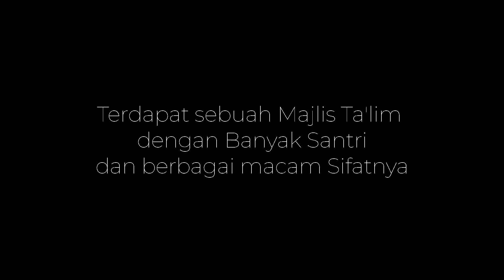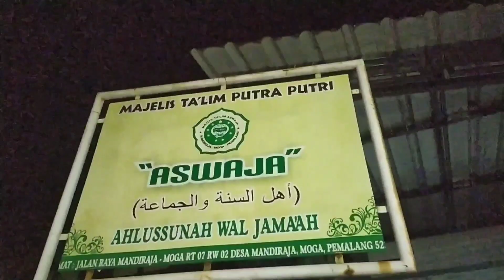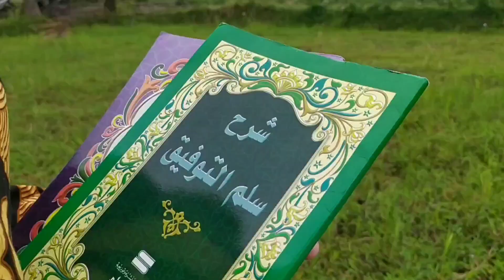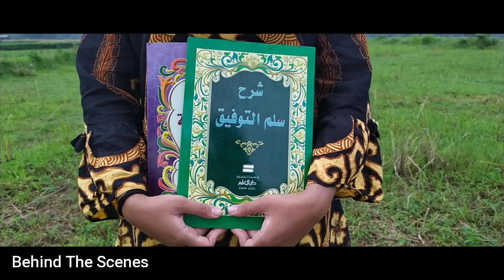Cerita Pendek "Ngaji" MT Aswaja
Sebuah Cerita pendek tentang Santri yang ngaji di Majlis Taklim Aswaja,